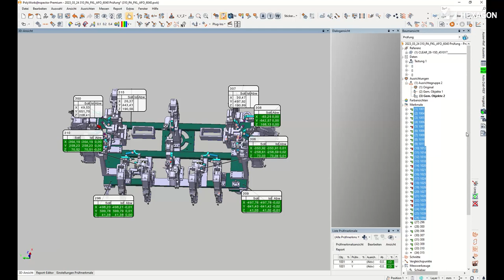DPA Industrial: High-End-Photogrammetrie für die Fertigung und die eMobility-Produktion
Die Photogrammetrielösung DPA Industrial ermöglicht eine schnelle und einfache Inspektion von Bauteilen unter schwierigen und engen Bedingungen direkt in der Fertigung, ohne dass die Genauigkeit darunter leidet. Wir haben unseren Hexagon-Kunden Volkswagen Sachsen GmbH besucht, um zu erfahren, welche Messaufgaben mit unserer DPA Industrial in ihrem Werk in Zwickau gelöst werden.

Ausgefeilte Referenzierungshilfsmittel und Maßstäbe erleichtern die Messung und Ausrichtung von Merkmalen, während die reduzierte Benutzeroberfläche der industrietauglichen C1-Kamera eine kompetente Bedienung mit minimalem Schulungsaufwand ermöglicht. Dank der zusätzlichen Hochgeschwindigkeits-WiFi-Verbindung kann die Messung in der Software sofort beginnen, sogar während der Messprozess noch läuft.